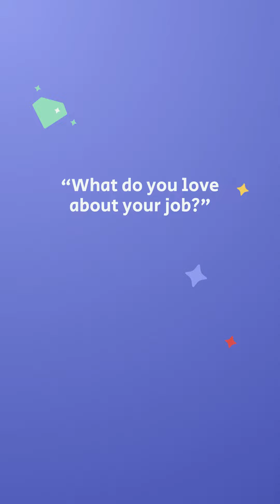Love is in the air 💕 But what exactly are our colleagues falling head over heels for?